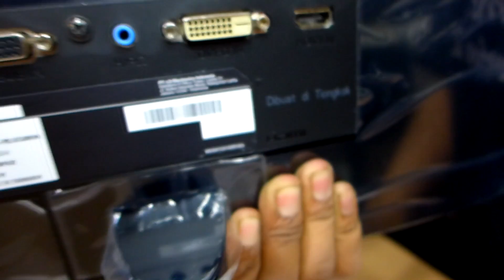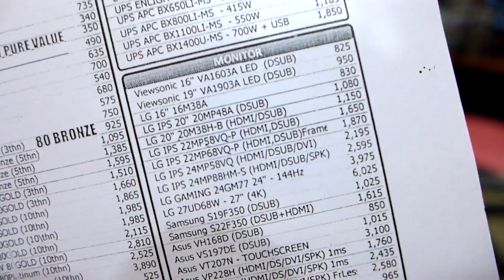Beli & Unboxing Monitor LG 22" 22MP68VQ-P FREESYNC 75Hz (Thin Bezel) di Toko | ToscaVlog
Hello Guys :) Tanggal 26 Juli kemaren aku akhirnya beli monitor LG 22" seri 22MP68VQ-P, tadinya mo beli seri MP58 nya tapi kosong... ternyata ada seri baru yg MP68, bedanya apa? Ternyata "Frameless" wew, gak juga sih.. cuma bezelnya tipis... pas dibuka di tokonya untuk dicek, aku spontan ngeluarin kamera sekalian Unboxing dadakan wkwkw... nama toko dan harga monitornya bisa kalian liat di akhir video...
Aku sebelumnya di rumah pake HDTV 32" yg masih LCD 150watt! Makanya aku beli monitor ini biar irit, cuma 17.5watt :p Walaupun jauh lebih kecil, 22", tapi resolusinya full HD 1920x1080, sebelumnya kan cuma 1360x768 sumpek kalo buat kerja ngedit video dan musik kwkwk... sekarang lebih legaaaa... well I hope you enjoy it :)